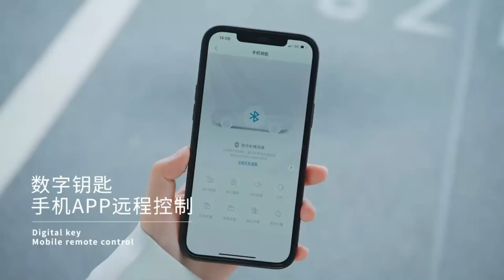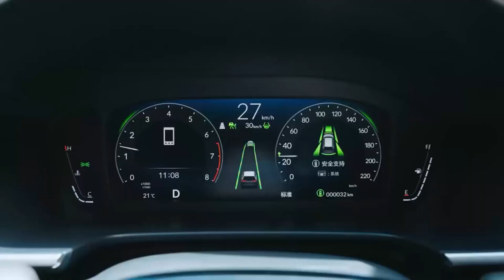2023 Honda Breeze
Just like its predecessor which was introduced in 2019, the new Honda Breeze is sharing its underpinnings, several body panels, and interior with the CR-V.

the Honda Breeze measures 4,716 mm (185.7 inches) long, 1,866 mm (73.5 inches) wide, and 1,691 mm (66.6 inches) tall, with a 2,700 mm (106.3 inches) wheelbase. Those figures are nearly identical to the CR-V

The new SUV is fitted with a turbocharged 1.5-liter four-cylinder petrol engine producing 190 hp (142 kW / 193 PS), just like in the US-spec CR-V. Power is transmitted to either the front or to all four wheels through a CVT gearbox. The petrol engine is locally manufactured by Dongfeng for both the CR-V and the Breeze which are sold in China. The lineup will most likely include the more efficient hybrid comprising of a 2.0-liter engine and two electric motors.